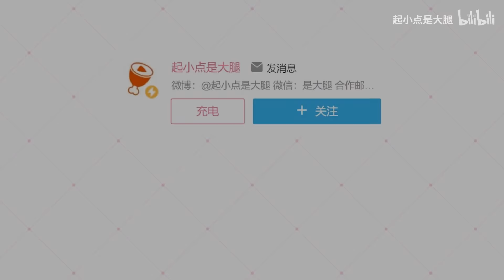【主播真会玩主机篇】111：小寅影业再创佳作,余小C毒鸡汤反向激励